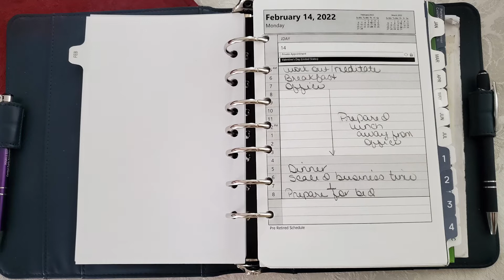Positive Habits | Week 2, Create a Daily Schedule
For the next six weeks NexGen is going to discuss positive habits we can incorporate in our day.

This week we are going to create a daily routine list for a schedule.  The list should be no longer than 15 items. This isn’t a step-by-step outline of your day, just a rough guideline.  The list below is a sample of a normal “weekday” routine:

  1. Get up at 6am to walk/run.
  2. Eat breakfast.
  3. Take lunch to work.
  4. Be on time to work.
  5. Unplug when you get home from work.
  6. Help kids with homework.
  7. Warm up/make dinner according to a meal plan.
  8. Eat dinner as a family.
  9. Do all the dishes and run a load of laundry.
  10. Get the kids in bed by 8pm.
  11. Review and take care of paperwork for the day.
  12. Spend at least an hour doing something for myself (reading, watching a movie, blogging, etc.).
  13. Do a quick run-through pick-up of the house before bed.
  14. Set out work clothes and workout clothes for tomorrow.
  15. Be in bed by 10pm.